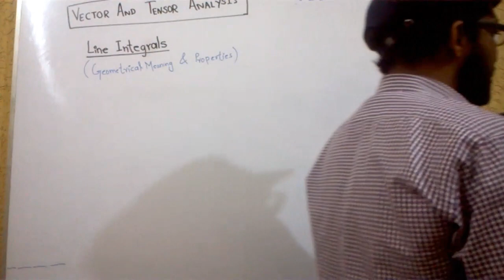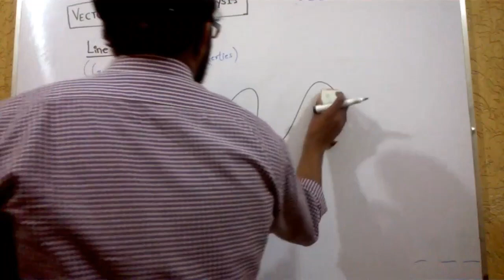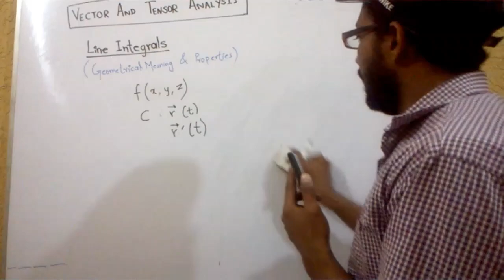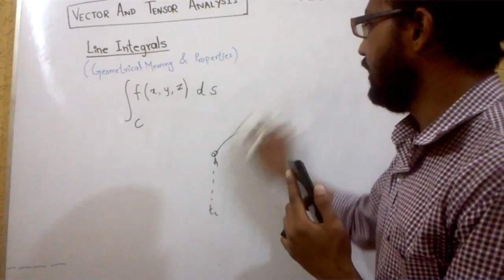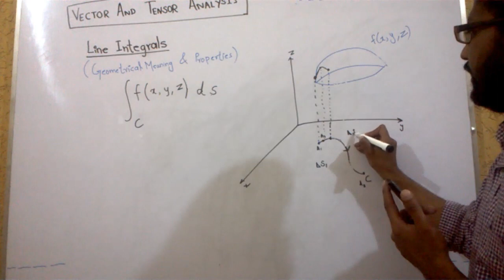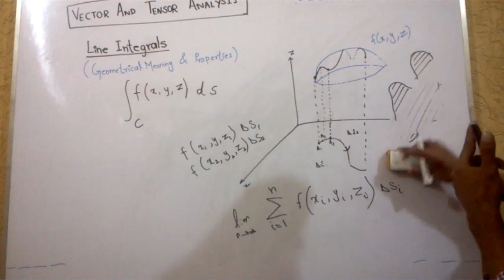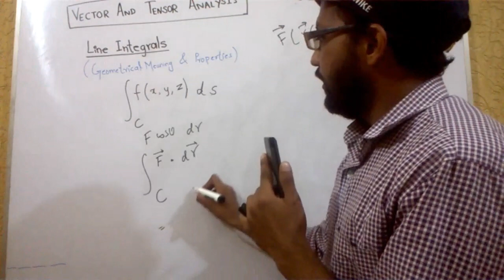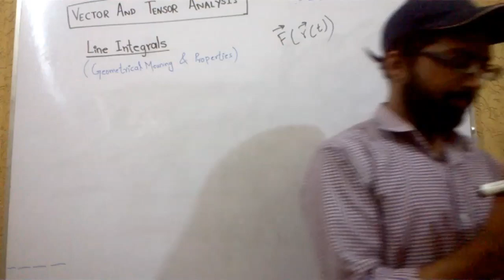Vector Integral Calculus | Lecture 2 | Line integral (Geometric preview)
Graphically, line integral of a surface f(x,y,z) over a smooth curve C is defined as the area beneath the surface described by f above C. This is the main idea behind this lecture. We tried to keep the things as simple as we could.
Line integrals generally rise from work in mechanics and they are important.
This topic as compatible with following undergraduate courses:
Vector and Tensor Analysis
Vector Calculus
Vector Integral Calculus
Multivariable Calculus
Advanced Calculus.

The prerequisite is familiarity with definite integrals. Throughout the upcoming lectures of this course the student is assumed to have a good grip of high school math including calculus.

Pointing any conceptual or logical mistake will be appreciated with special thanks.